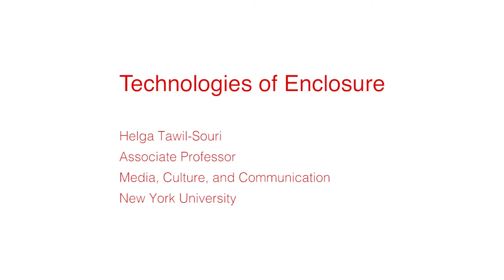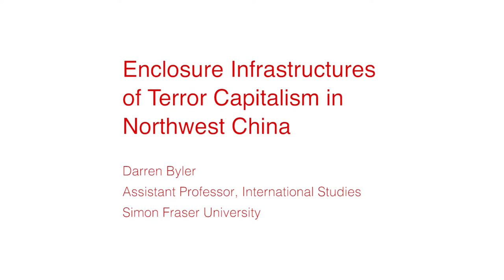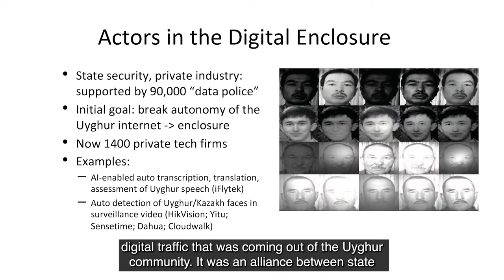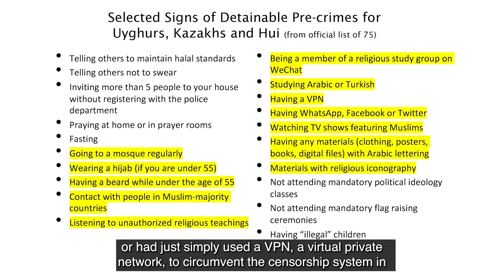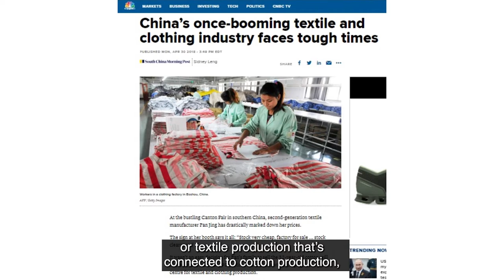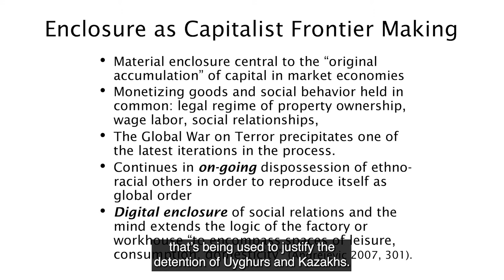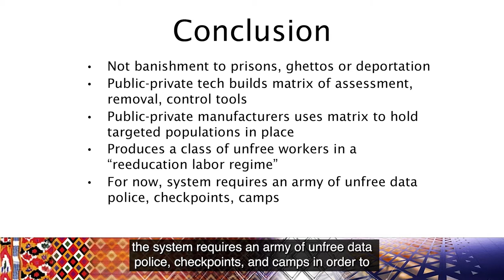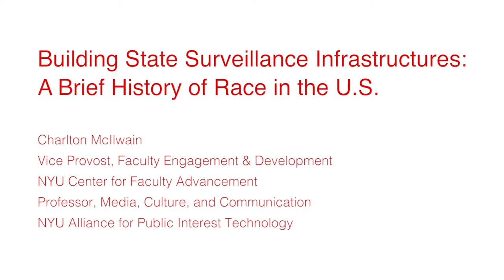ENCLOSURE: Surveillance & Control | Full live event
ENCLOSURE: Surveillance & Control | Event date: 10/22/2021 | Part of a fall series "Technologies of Power: Tracing Empire at Home & Abroad" | A Public Humanities Initiative at Columbia University | @techofpower

Organized by Madiha Tahir and Adrien Zakar | In collaboration with Marwa Elshakry, Manan Ahmed & Brinkley Messick

with additional support from NMC and IHPST at the University of Toronto and the Center for Imagination in the Borderlands, Arizona State University